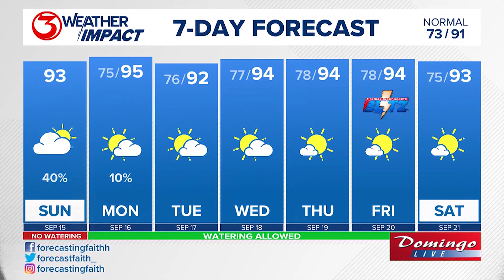Lipan Apache Tribe of Texas to hold Veterans Pow-Wow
Anthony Falcon joined us on Domingo Live to discuss the upcoming Lipan Apache Tribe of Texas' Veterans Pow-Wow.